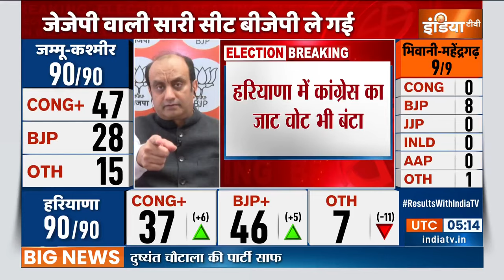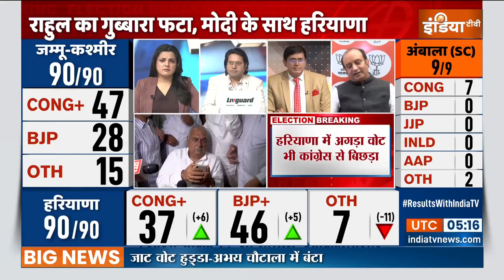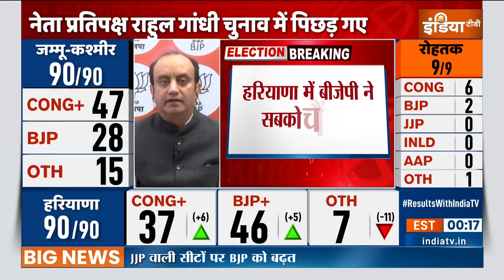Sudhanshu Trivedi On Haryana Result : नतीजों में उलटफेर आते ही सुधांशु त्रिवेदी vs कांग्रेस को धोया